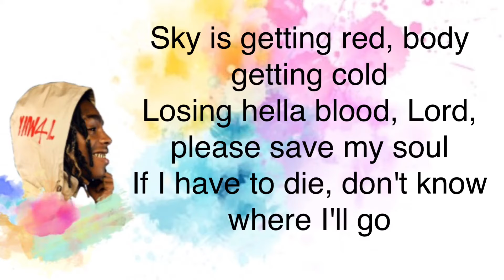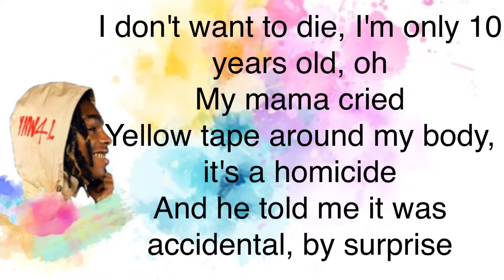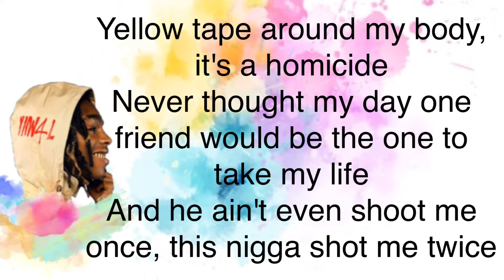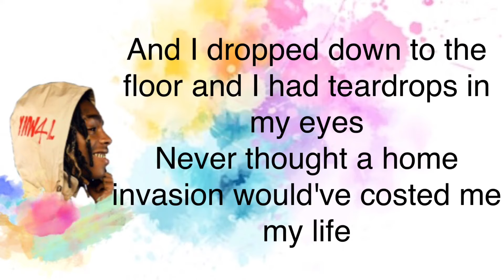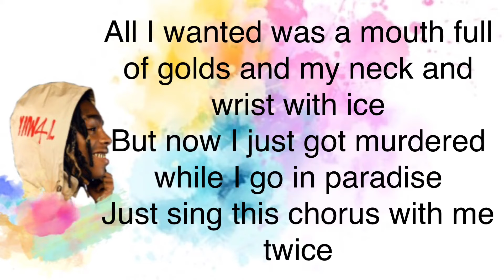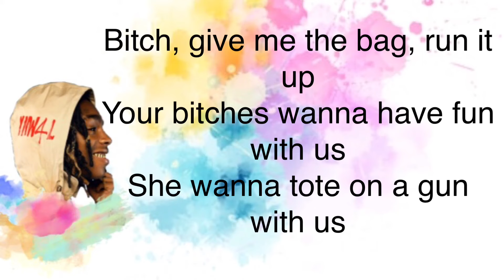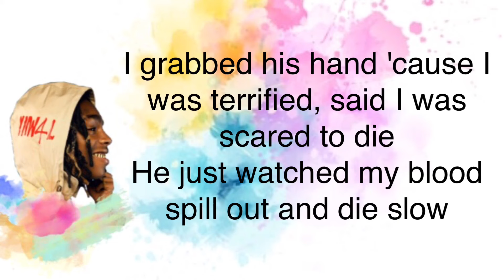YNW Melly- Mind On My Murder(Lyrics)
Requested by: Jhamari Barnes

Want your favorite song to have lyrics? Just comment your song down below